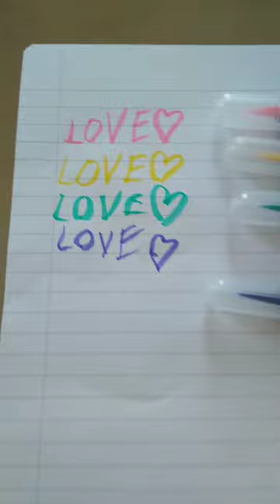Боички от PEPCO